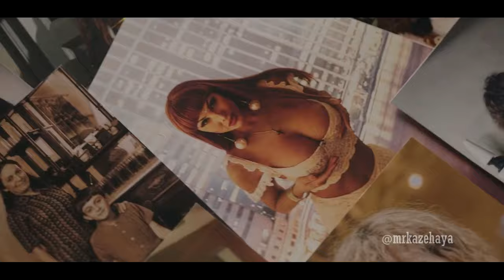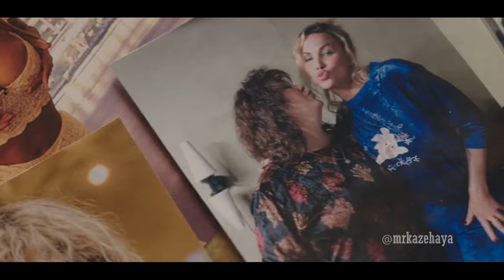La Maldición de Cristina La Veneno ("Veneno", La Serie)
Un video tributo centrado en la dura vida de la famosa celebrity transexual Cristina La Veneno, tomando como referencia la serie "Veneno", creada por Javier Calvo y Javier Ambrossi.